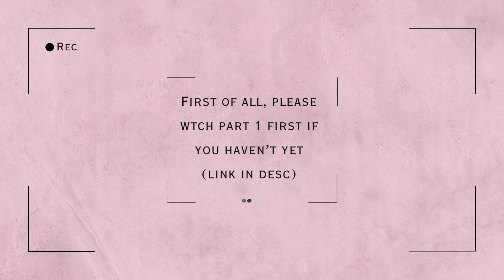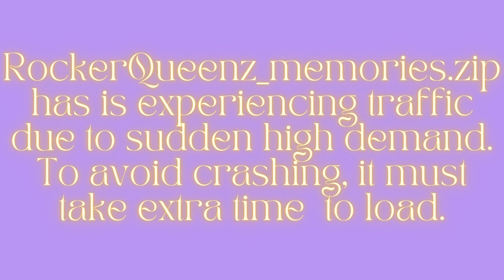RockerQueenz_memories_part2.zip